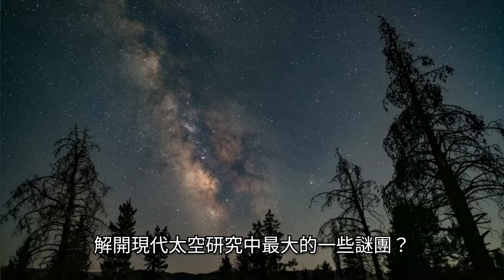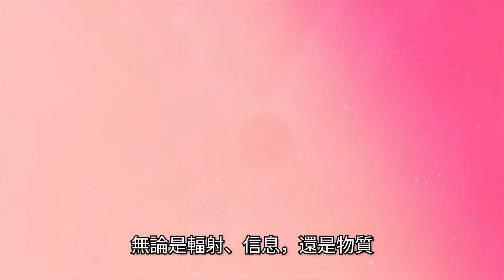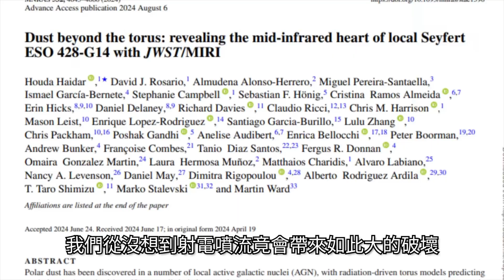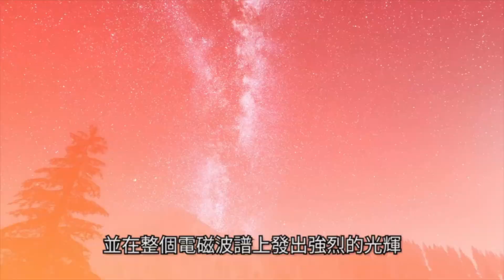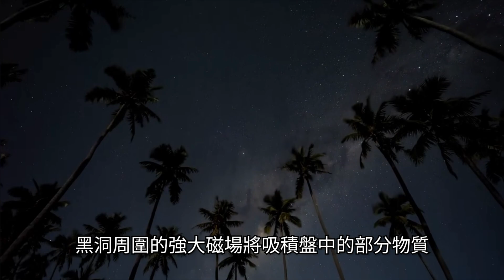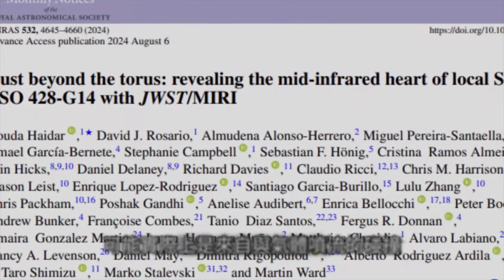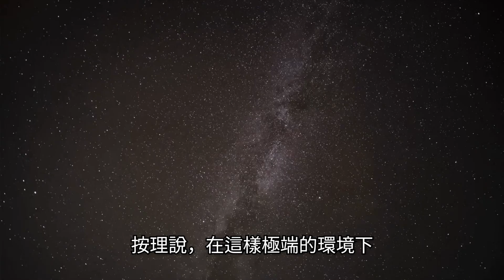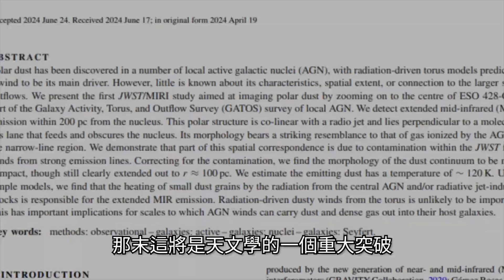韋伯新發現：揭示超大質量黑洞外隱藏的塵埃面紗！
詹姆斯韋伯望遠鏡發現了一個距離地球7000萬光年的黑洞，其產生的塵埃和氣體衝擊波正在顛覆我們以往對活躍星系核能量來源的理論。

要點：
00:00 距離地球7千萬光年的黑洞
02:27 黑洞如何「餵飽」自己？
04:42 黑洞的衝擊讓天文學家重新思考
06:52 銀河系中心的黑洞不會單獨存在